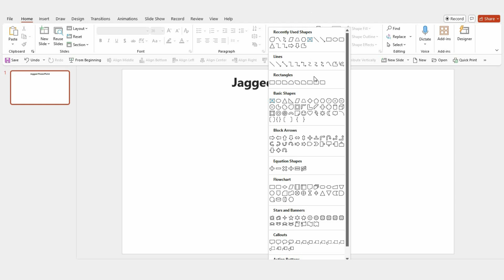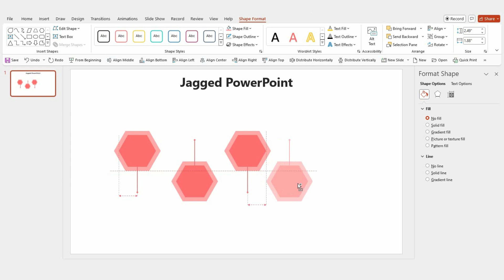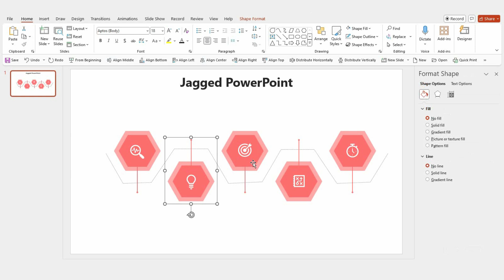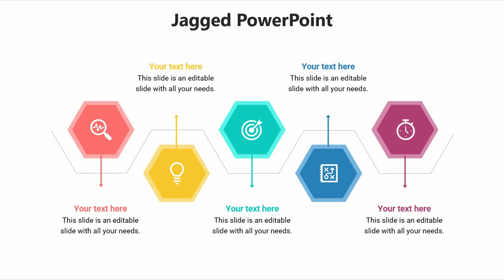How to Create a Hexagon Diagram in PowerPoint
Welcome to SlideEgg, your ultimate destination for mastering PowerPoint presentations! In this comprehensive tutorial, we'll walk you through the seamless process of creating a Hexagon Diagram in PowerPoint, elevating your presentations to a whole new level of professionalism. From understanding the basics to customizing hexagon elements and incorporating advanced tips, we've got you covered. Timestamps are provided for easy navigation, ensuring you can find exactly what you need. If you're looking to enhance your presentation skills, this video is a must-watch. Thank you for tuning in – let's slide into success together!